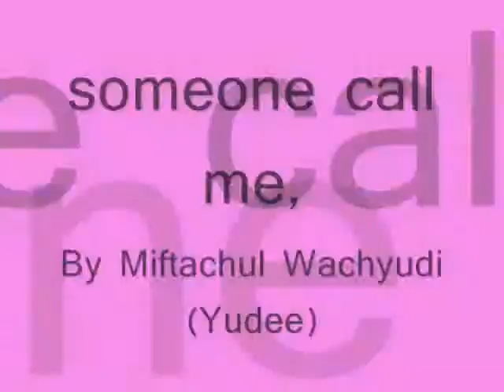someone call me,